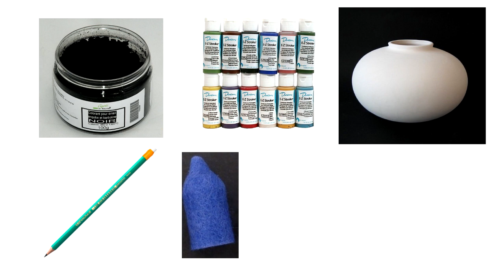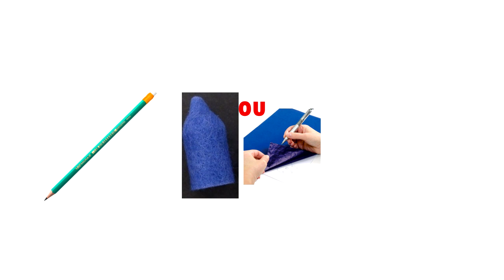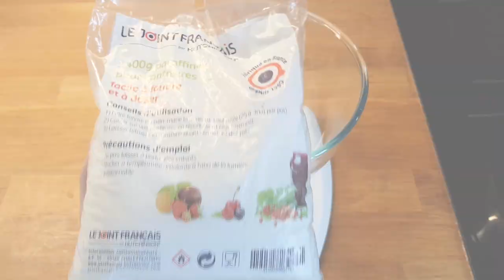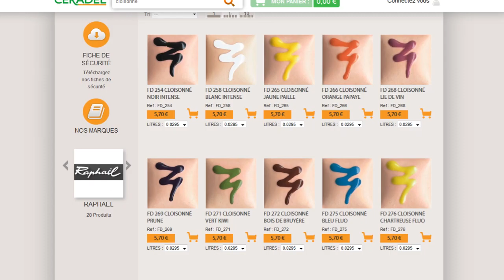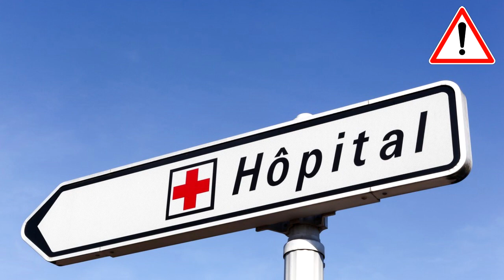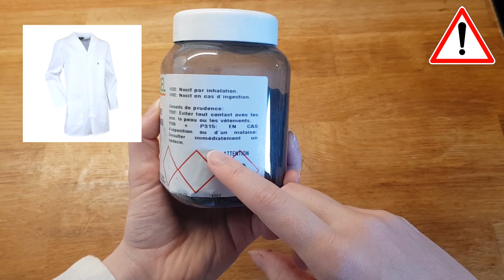Le Cerne Émail (ou Cuerda Seca ; ou Cloisonné)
Comme promis nous aborderons aujourd'hui le Cerne Émail, aussi appelé, "Cloisonné" ou Technique de la Cuerda Seca.
Si vous connaissez d'autres recettes pour cette technique, n'hésitez pas à les partager en commentaire !

IMPORTANT : Pour votre sécurité, portez toujours des gants en latex (ou équivalent) quand vous utilisez des Émaux ou des Oxydes !
Envie de soutenir la chaine ?

POUR RAPPEL :  Cette vidéo s'adresse aux débutants en céramique ou aux personnes désireuses de découvrir de nouvelles techniques en céramique ou sculpture, je ne suis en aucun cas historienne (ou géologue), il peut donc m'arriver de faire quelques erreurs. Merci pour votre compréhension.

En attendant voici les ingrédients pour :

1) La première technique de Cerne Émail :

- D’une cuillère
- D’une assiette
- D’un pinceau (fin, de préférence)
- D’une poire (à engobe ou à lavement)
- Du médium MX54, pour préparation des couleurs
- D’essence de térébenthine
- De dioxyde/bioxyde de Manganèse
- De plusieurs émaux liquides de différente couleur
- D’une céramique déjà cuite à décorer
- D’un crayon à papier
- D’une poncette ou d’une feuille de papier carbone, mais vous pouvez faire sans.
- Et pour finir d’une idée de décoration, idéalement, déjà dessinée sur une feuille blanche.

2) Pour le Cerne Émail que vous pourrez conserver indéfiniment :
- 250 g de paraffine,
- 1/4 de litre de White-Spirit
- 1/4 de litre d'huile de lin clarifiée
- 15g de dioxyde/bioxyde de manganèse

3) Pour le Cerne Émail très simple :
- 15 g de dioxyde/bioxyde de manganèses
- 3 g de poudre d’émail transparent
- Et de l’essence de térébenthine

Hey ! Vous aussi vous pouvez contribuer à ma chaine ! Aidez moi à traduire les sous-titres des mes vidéos ! Rendez vous à cette adresse